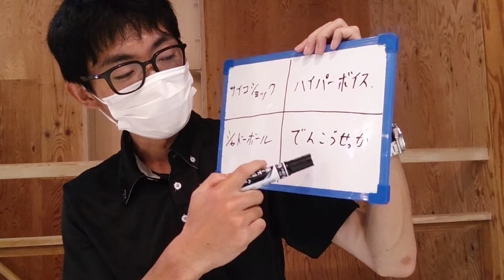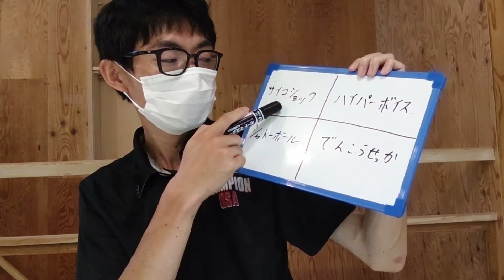ポケモン戦略論 #1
第一回目はニンフィア